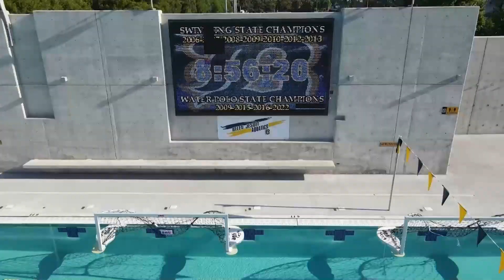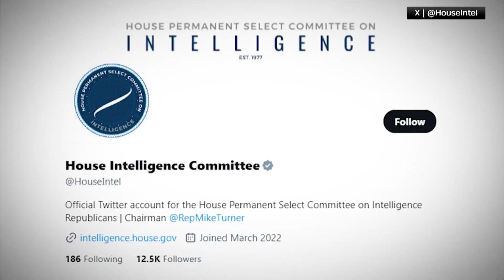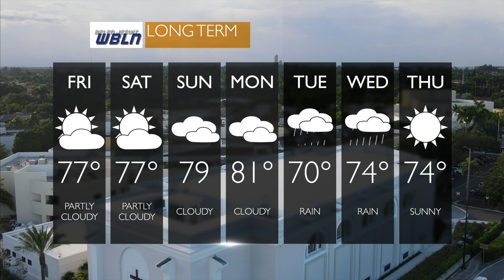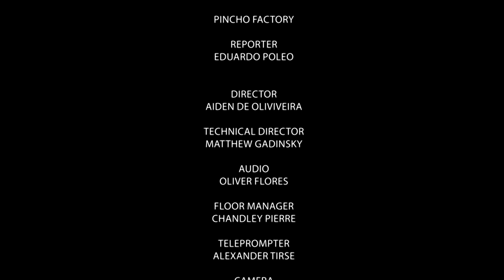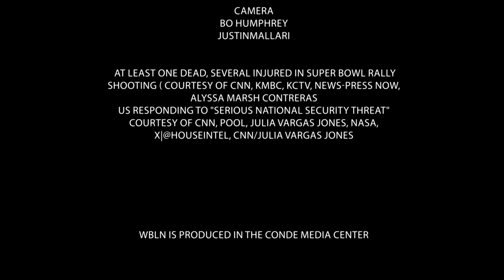Belen Jesuit WBLN News for February 15, 2024